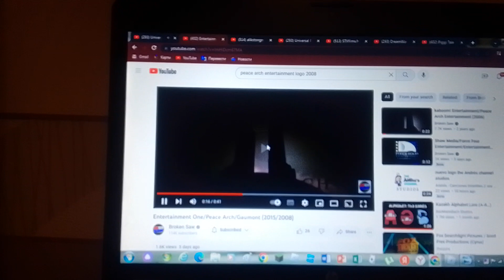Universal Pictures / Peace Arch / Alikstongman Films Classics (2008)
Taken From "Quest For Academy" (2008).

(C) 2008 Universal Pictures / Peace Arch / Alikstongman Films Classics / Voyage Film / Lantern Biolantern Productions